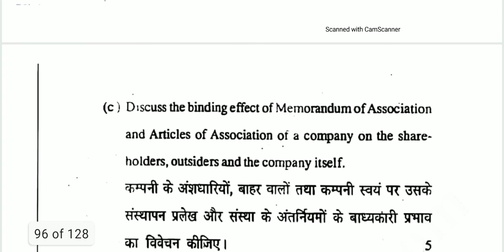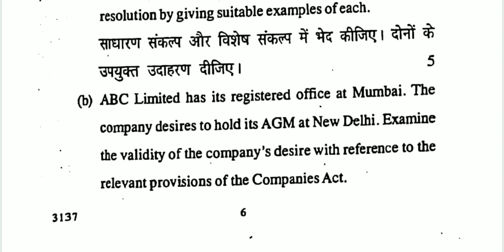Corporate Laws, B.Com(Hons), DU Previous year Question paper 2019